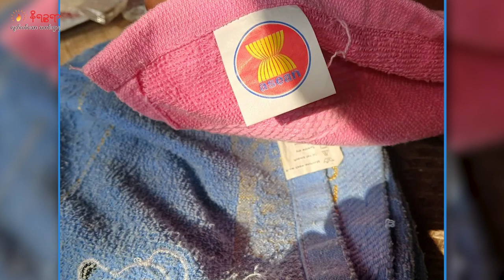ဩဂုတ်လ ၂၁ ရက် နိရဥ္စရာ ရုပ်သံအစီအစဉ်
ဒီကနေ့ တင်ဆက်ပေးမယ့်သတင်းတွေကတော့
- တရုတ်အာကာသယာဉ်ရဲ့ စွန့်ပစ်ပစ္စည်းအစိတ်အပိုင်းတွေ ဂွမြို့နယ်ထဲက ပင်လယ်ပြင်ထဲကို ကျ ရောက်ခဲ့တဲ့သတင်း
- ရခိုင်က မိုခါမုန်တိုင်းသင့်ပြည်သူတွေအတွက် အမေရိကန်နိုင်ငံက ရန်ပုံငွေရှာဖွေပွဲကနေ ကျပ်သိန်း ၄ဝဝ ကျော် ရရှိခဲ့တဲ့သတင်း
- ရခိုင်က စစ်ဘေးရှောင်ဒုက္ခသည်တွေနဲ့ IDP တွေအတွက် နိုင်ငံတကာအဖွဲ့အစည်းတွေက ထောက်ပံ့တဲ့ ပစ္စည်းတွေ စျေးကွက်ထဲ အများအပြားတွေ့လာရတဲ့သတင်း